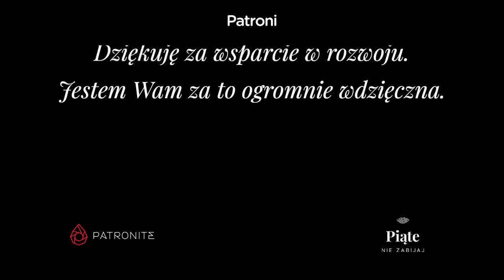Boję się co on zrobi - 5NZ #64 | Elżbieta Nasiadka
28 czerwca 2017 Pani Elżbieta Nasiadka je w domu śniadanie, idzie na spacer z przyjaciółką, a wieczorem przez telefon rozmawia ze swoim partnerem o rychłych wakacjach nad morzem. Potem przestaje odbierać telefon i znika. Właśnie mijają 4 lata od tego tajemniczego zaginięcia. Co mogło się stać 64-latce?